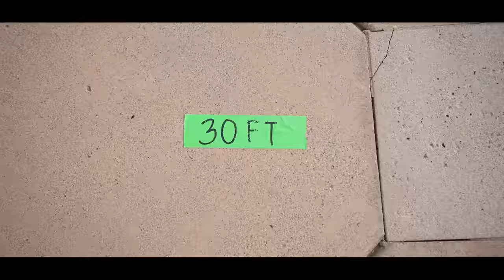a fan was really sad.. So I Surprised Him With This!